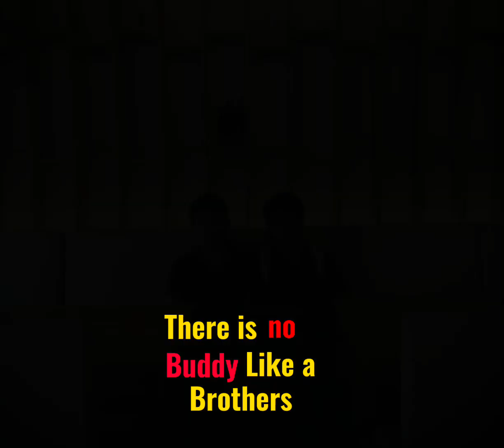There is No Buddy Like a Brothers